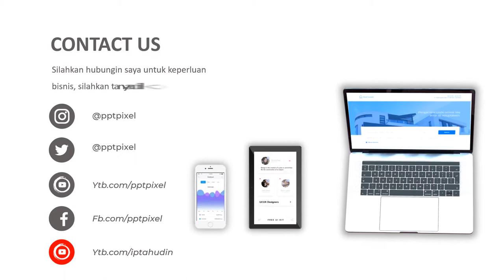Video Dub Step, Slide Show, Efek, Teks, Tulisan, Animasi, Bergerak, Elegan, Terbaru, Bandung